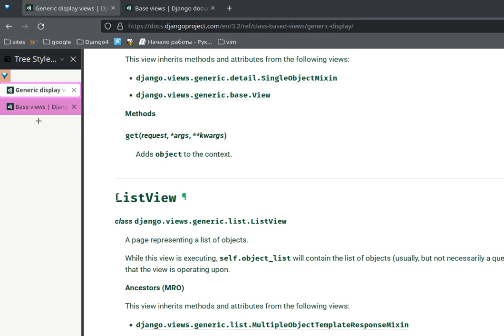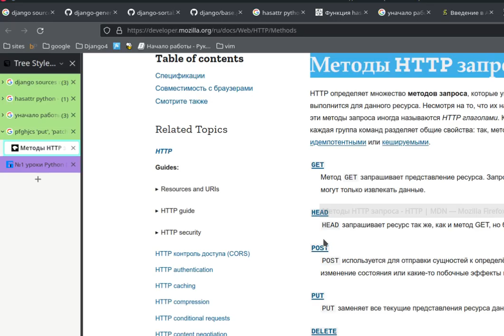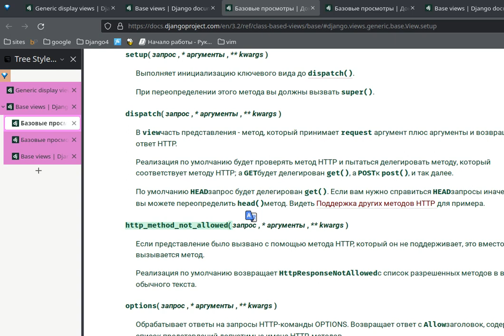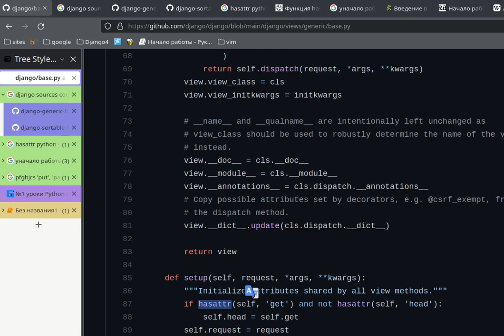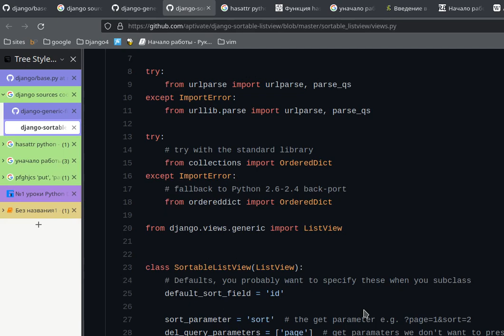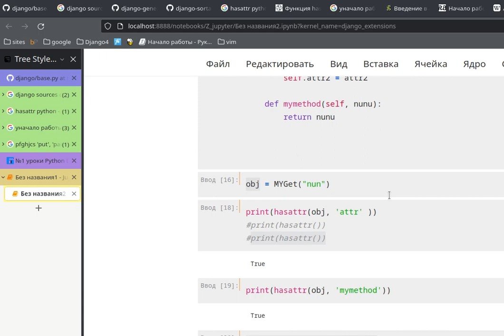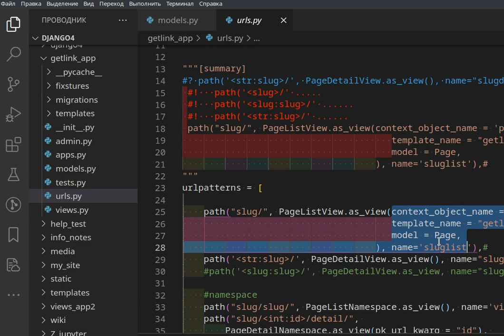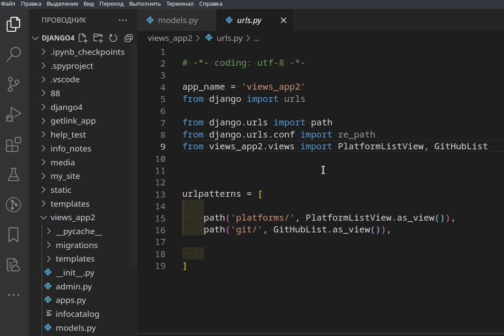Django 4. Понимание методов setup(), dispatch(), http_method_not_allowed() в ListView.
Зачем это нужно знать?
Ну во первых у нас стоит задача научится переопределять методы ListView()

Но прежде чем это делать нам нужно понимать документацию, понимать что стоит переопределять, а что не стоит при создании обычного сайта любой сложности, так же указали момент. когда стоит переопределять методы  setup(), dispatch(), http_method_not_allowed() .
В итоге мы пришли к выводу что будем точно переопредлять этим и заёмемся в уроках, то есть работать с базой и шаблонами:

Ещё наша задача подтягивать Питон и понимать исходный код(source code).

Таким образом мы может точно рассчитывать на профессиональное использование Джанго в своей практике.

Если коротко, то:
задача метода  setup() - инициализировать или явно вызвать  dispatch().
Задача метода dispatch() - правильно определить запрос вызывая список запросов, которые определены

http_method_names = ['get', 'post', 'put', 'patch', 'delete', 'head', 'options', 'trace']
Здесь вам было домашнее задание подтянуть веб программирование

Если не один запрос не подошёл, то вызвать исключение:
http_method_not_allowed()

В Джанго все привязано к методу as_view() назвови себя.
Мы дополнили наши знания относительно этого важно метода и теперь знаем у него два основных назначения:
1. В нём мы можем переопределять все другие методы.
2. Он возвращает метод dispatch()

Ссылки ещё:
исходный код расматривали: